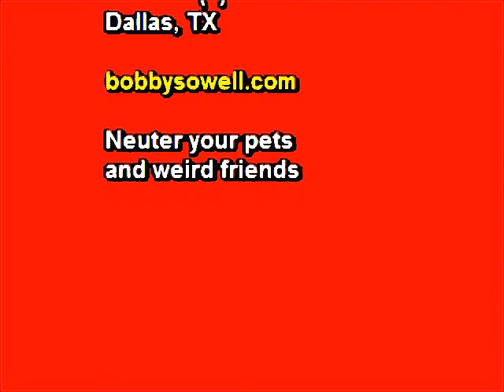Bobby Sowell - A Honkytonk Night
Recorded 8-18-17: Blues Jam Dallas with Bobby Sowell (Keyboards/Bass), Carl Briscoe (Lead Guitar), Bucky Snort (Drums) picking some down home delta blues Texas style.